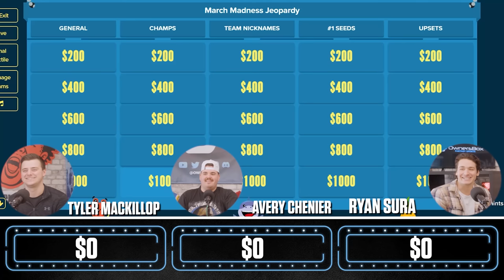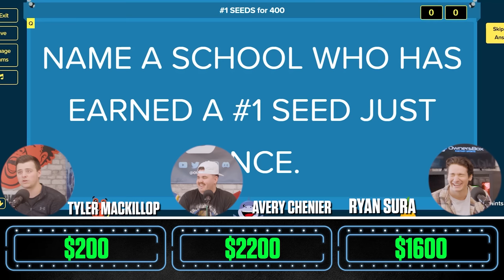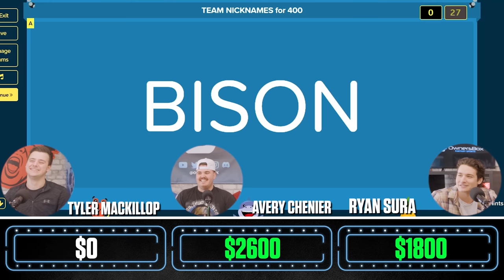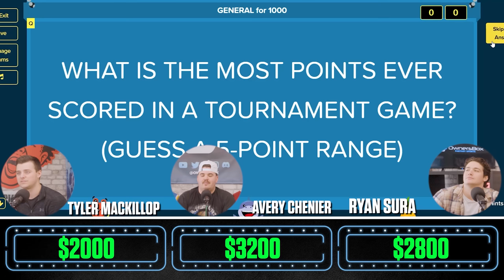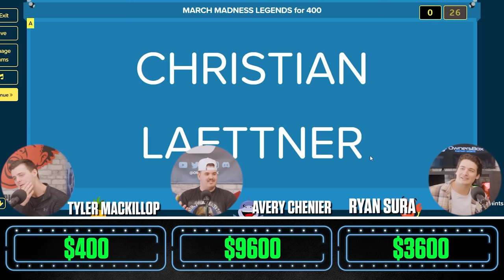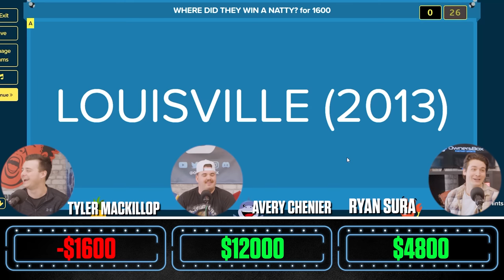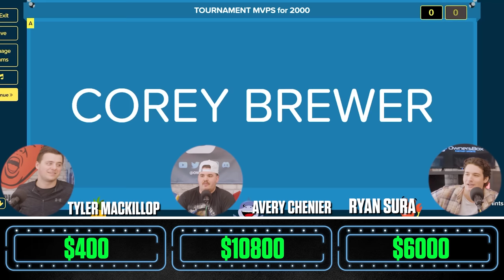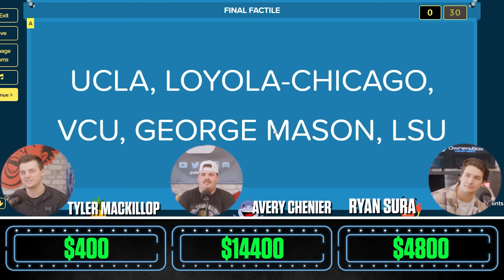MARCH MADNESS JEOPARDY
NCAA Tournament Jeopardy

In today's video the OwnersBox office teams up in an edition of March Madness jeopardy! Questions from previous NCAA tournaments are broken down on this weeks EP. See how well you can do while you play along.